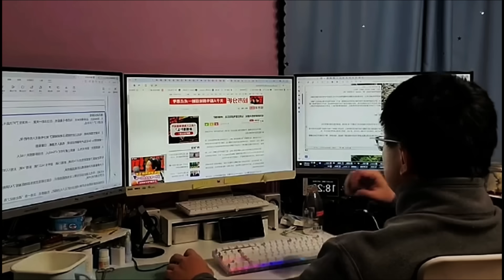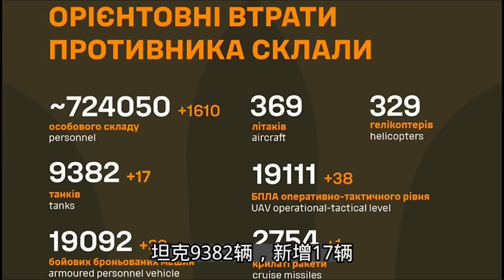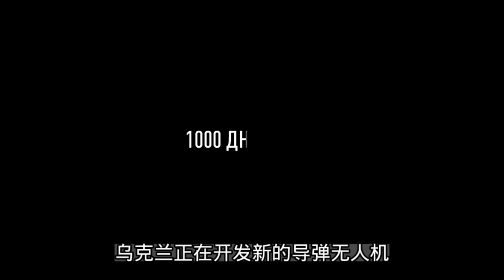乌军ATACMS袭击俄本土；俄乌战争1000天；乌军批量生产远程导弹；20241119-2